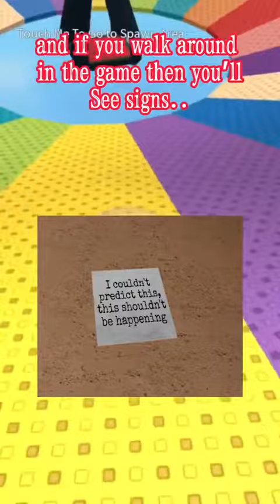Have you played this😳✨🤍 Luna 🤍✨ fyp foryou foryoupage gamelancer roblox robloxx robloxmemes rob